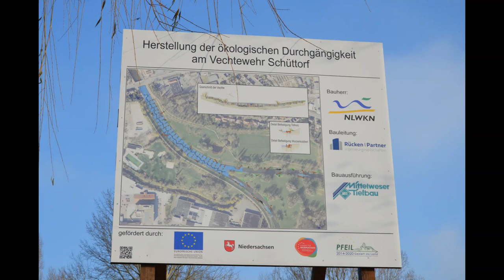Die Vechte in Schüttorf